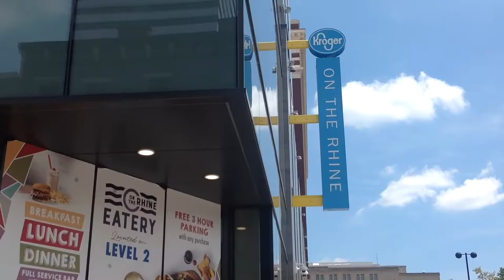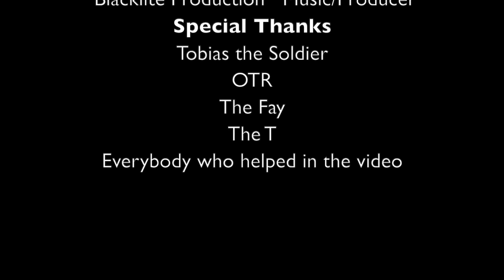513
"Cincinnati is the place to be, there’s no place like Cincinnati.” In this video, I wanted to share all the great attractions, from the T to the Fay, all the way to the Freedom Center. Another purpose was to show my support for the local shops of Cincinnati. I was inspired to start this project because of my father, Tiger Harris, and my daughter. I hope you all enjoy this video!

SOCIALS
Artist: OG3 Gregg Harris